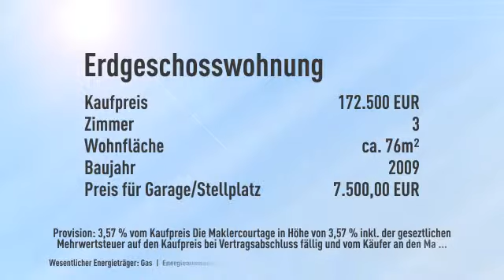EG-Wohnung in Pforzheims Bestlage